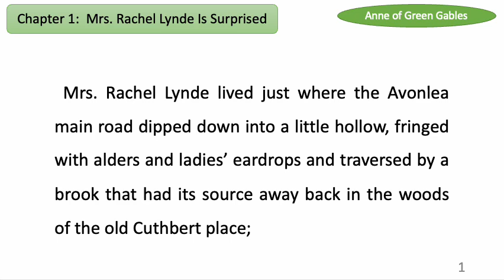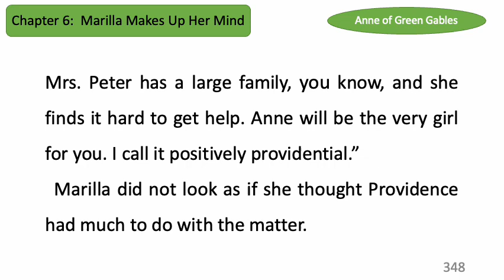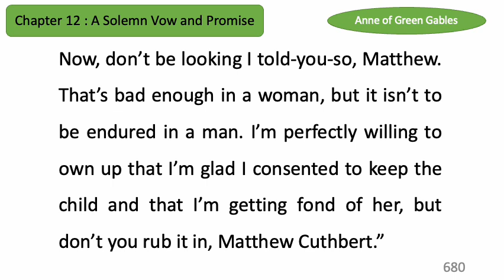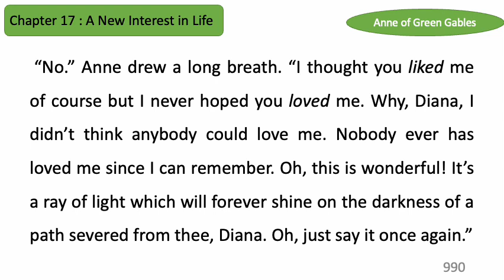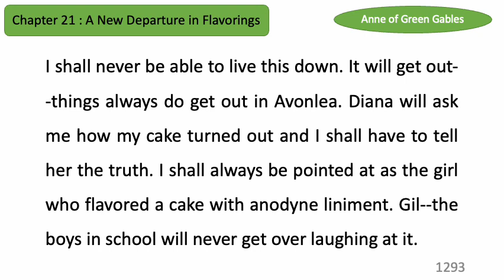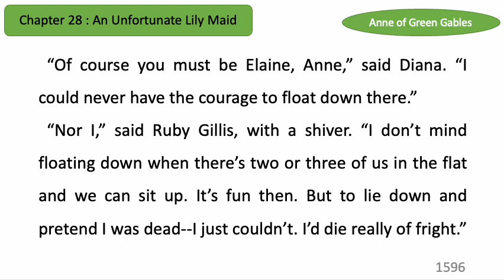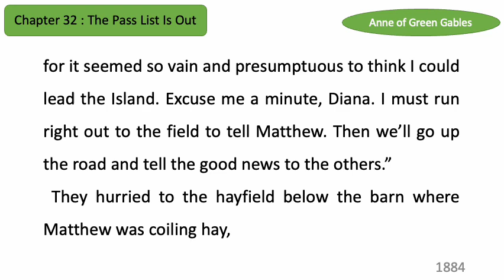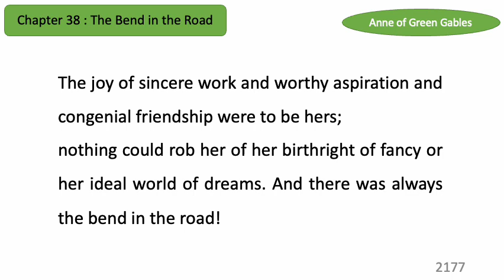赤毛のアン ネイティブ原文朗読 全38章 原文を読みながら 英語リスニング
小説の冒頭は、長いパラグラフで、詩的な情景描写から始まるので、
解釈はちょっとむずかしいのですが、そこを乗り越えると十分にこの小説を楽しめると思います。アンの生活に加えて、当時の社会慣習なども興味深く、読み進むほどに引き込まれる楽しい作品です。
Chapters:
Ch. 1 –  0:00
Ch. 2 – 19:27
Ch. 3 –  53:57
Ch. 4 –  1:09:27
Ch. 5 –  1:25:17
Ch. 6 –  1:40:08
Ch. 7 –  1:53:37
Ch. 8 –  2:02:14
Ch. 9 –  2:23:10
Ch. 10 – 2:40:16
Ch. 11 – 2:58:18
Ch. 12 – 3:11:17
Ch. 13 – 3:25:43
Ch. 14 – 3:38:56
Ch. 15 – 4:00:23
Ch. 16 – 4:37:39
Ch. 17 – 5:05:35
Ch. 18 – 5:20:15
Ch. 19 – 5:43:43
Ch. 20 – 6:12:37
Ch. 21 – 6:28:31
Ch. 22 – 6:53:46
Ch. 23 – 7:03:50
Ch. 24 – 7:20:05
Ch. 25 – 7:30:43
Ch. 26 – 7:55:25
Ch. 27 – 8:13:55
Ch. 28 – 8:31:43
Ch. 29 – 8:52:04
Ch. 30 – 9:13:48
Ch. 31 – 9:42:28
Ch. 32 – 9:58:03
Ch. 33 – 10:16:13
Ch. 34 –  10:39:51
Ch. 35 –  10:57:07
Ch. 36 –  11:08:21
Ch. 37 –  11:21:48
Ch. 38 –  11:37:50